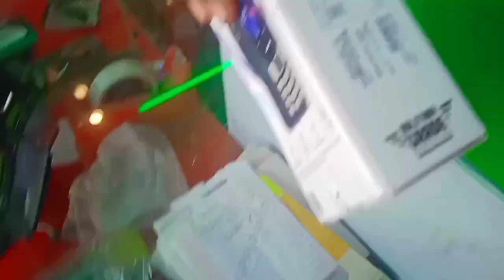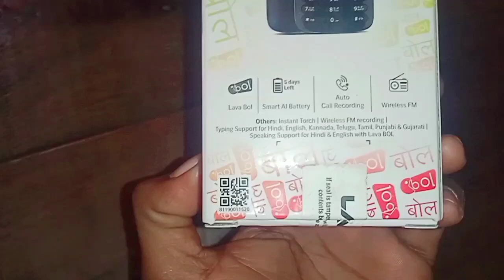Mera New Phone 📱 vlog Video santhali vlogs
FROM
UDHWA  SAHIBGANJ (JHARKHAND)